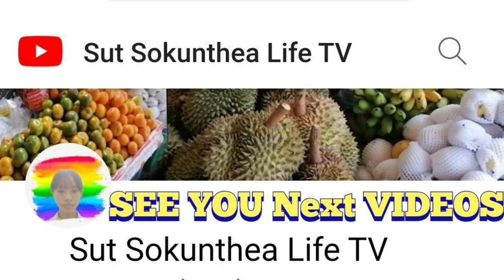BEST Cambodian Street Food Tour @ Orussey And Chhouk Meas Market, Phnom Penh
Today I would like to show you the BEST Cambodian Street Food Tour @ Orussey And Chhouk Meas Market, Phnom Penh, Grilled Beef With Vegetables, Chicken, Pork, Fish, Prahok Sauce,  Duck, Frying Pan, Beef, Duck Offal Stew And More